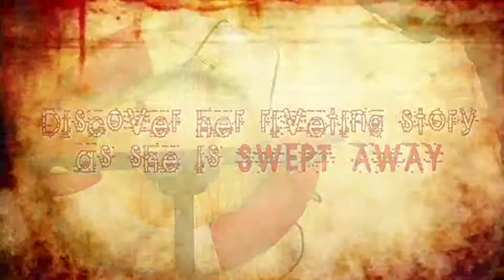Dead Low By Corbett A. Davis Jr.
For the first time since Powell Taylor and Dawn Landry hit town in the Florida Keys, they were both beginning to question their once hot love affair. After a meaningless argument that neither would later remember, Dawn suddenly disappeared from a Key West hospital.
"Dead Low" is the story of a love sick jeweler, motivated by that love and guilt, searching for the girl ofhis dreams. When mutilated bodies begin to show up in the Florida Straights around the lower Keys, Powell begins to expect a connection to Dawn's disappearance.
Once his fears are confirmed, time is quickly running out for Dawn's survival. With the help ofhis friend Captain Limbo, the two embark on a treacherous journey that eventually leads them across the Gulf Stream into Cuba.
It is not until their cursed encounter with the crew of an antiquated rusty hulled ship docked in Havana that Dawn's fate is fully revealed.